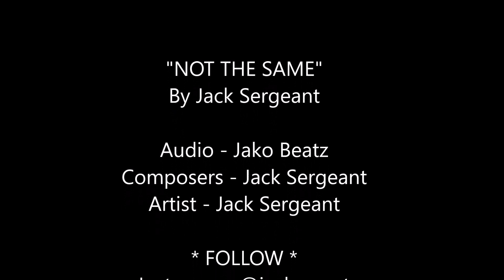Jack Sergeant - Not The Same (Official Audio)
HELLOOOO JACKCAMERS, JOIN THE MOVEMENT